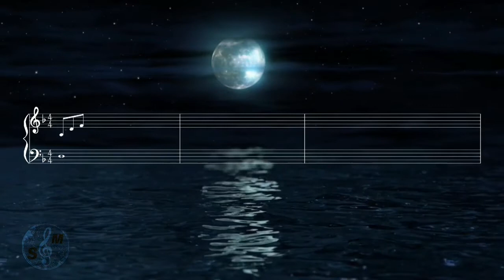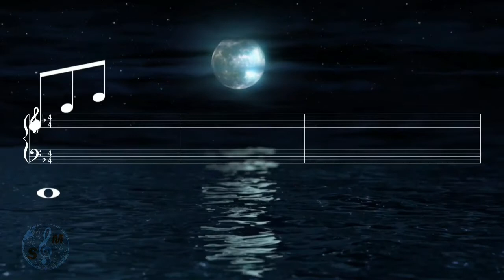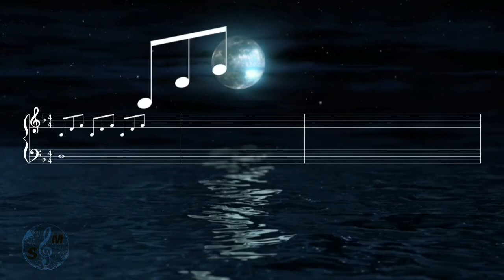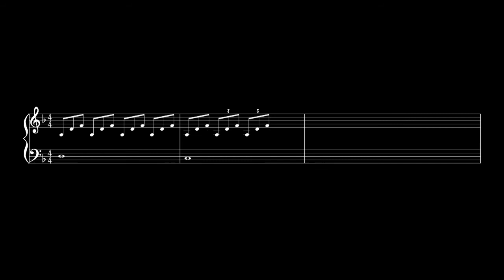Calm Piano Music, Relaxing piano music, Soothing Piano music, Beautiful piano music,Shaithilya Music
No Copyright piano music, Calm soothing music, Calm Piano Music, Relaxing piano music, piano, Study Piano music, Beautiful piano music, Shaithilya Music

Shaithilya music channel presents a Relaxation ( Shaithilya)music for stress relief, beautiful video with cool music for meditation, deep sleep, dance, all type of music therapy. Music for yoga and meditation, music for massage, spa music. Also this music is perfect as dream music, healing music, study music, sleep music and total relaxation music.
If you know someone who needs to see it, share it.